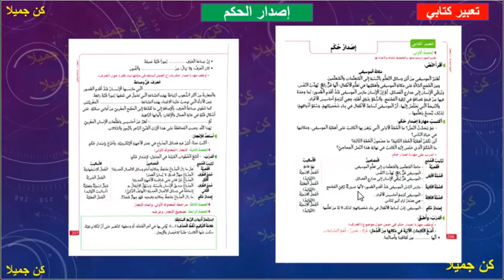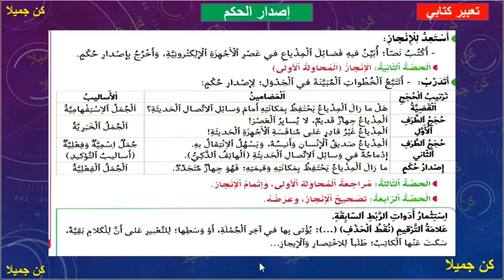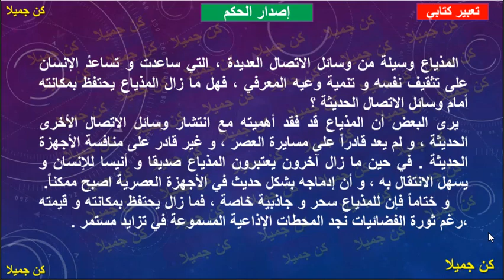إصدار حكم تعبير كتابي في رحاب اللغة العربية 206و207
تجربةٌ في الرسم تواصل شفهي في رحاب اللغة العربية 219
عصر الصورة شكل و تطبيقات في رحاب اللغة العربية 204